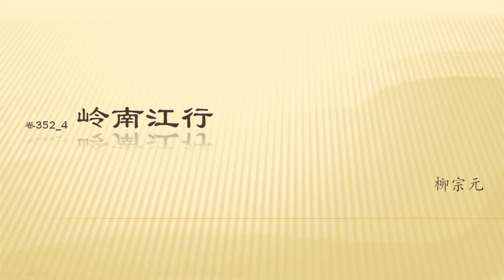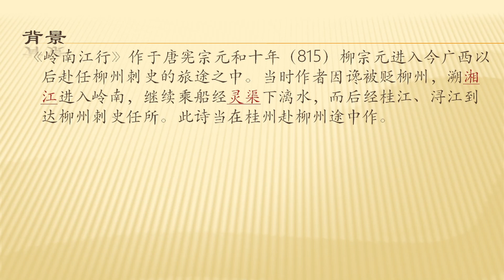全唐诗卷352 4 岭南江行 柳宗元 带译文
全唐诗卷352 4   岭南江行 柳宗元（从此忧来非一事，岂容华发待流年。）
《岭南江行》作于唐宪宗元和十年（815）柳宗元进入今广西以后赴任柳州刺史的旅途之中。当时作者因谗被贬柳州，溯湘江进入岭南，继续乘船经灵渠下漓水，而后经桂江、浔江到达柳州刺史任所。此诗当在桂州赴柳州途中作。
柳宗元（773年－819年），字子厚，河东解（今山西运城县解州镇）人，世称柳河东。贞元进士，授校书郎，调蓝田尉，升监察御史里行。因参与王叔文集团，被贬为永州司马。后迁柳州刺史，故又称柳柳州。与韩愈共同倡导古文运动，并称“韩柳”，同被列入“唐宋八大家”。其诗风格清峭。有《河东先生集》。